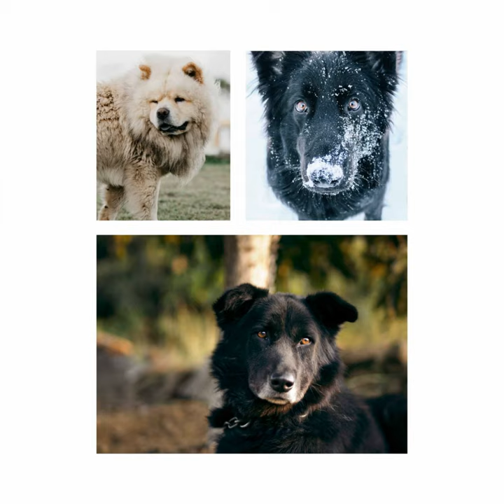Lovely Music for Sleepy Puppy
Lovely Music for Sleepy Puppy · Dog Music Library

Background Music for Resting Doggy

Composer: Camryn Mayer